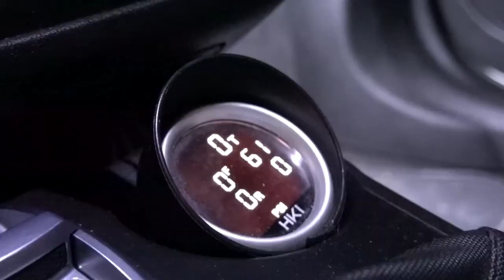ACELERANDO TUDO NO PUNTO T-JET DE 200cv